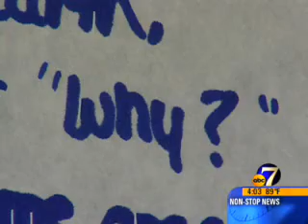Columbine Evidence - News story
News story regarding Ted Mink's decision over some Columbine evidence.